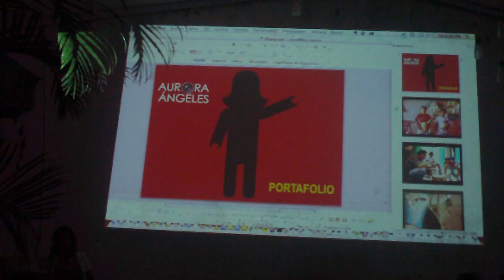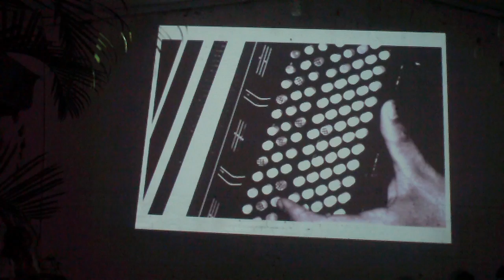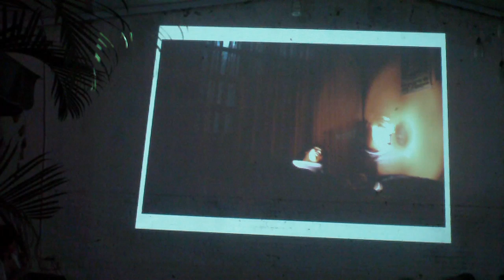Aurora Angeles muestra algunas de sus fotos